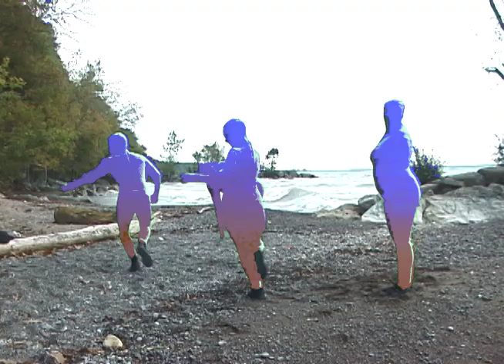Louie Short - Lil Boy Girl (Official Video)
Taken from the album "Cherry, cherry" released September 2019.
Created by Ryan Al-Hage and Emma Cosgrove with the help of Victoria Bury, Eliza Niemi, Jaiden Davis-Jones and Meetra Parwana.